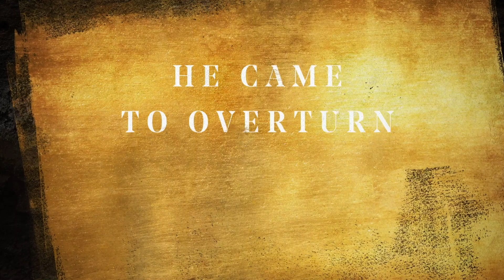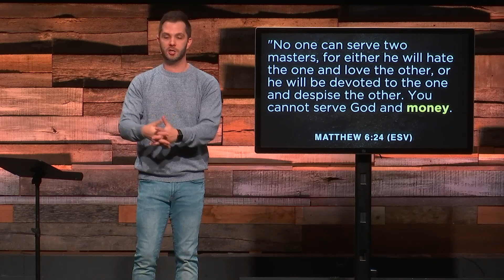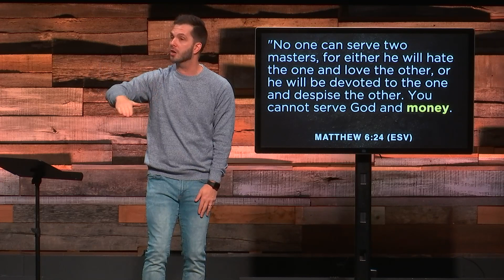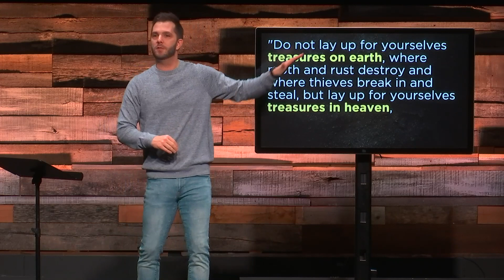Riches In Heaven | The Bridge Church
Every treasure but Jesus will insist that you die to purchase it. Jesus himself is the one treasure who died to purchase you.